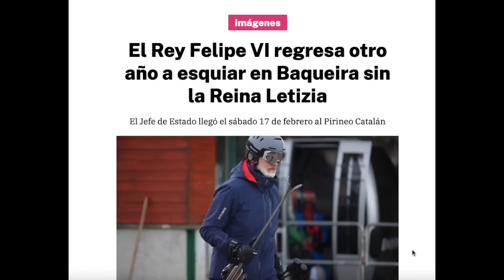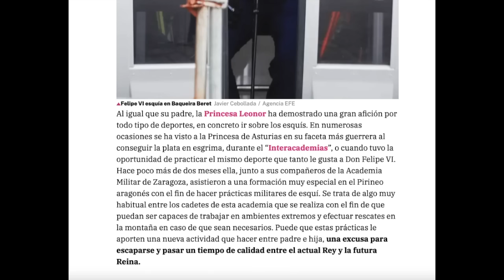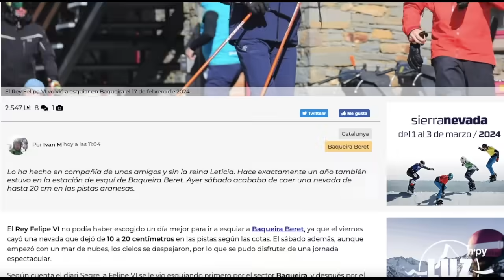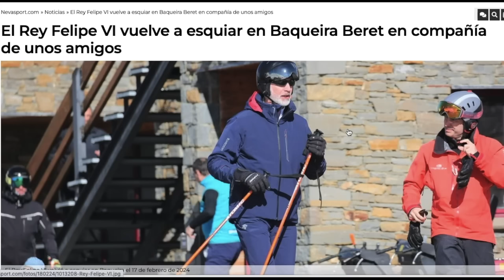CESE MATRIMONIAL VIDAS SEPARADAS FELIPE VI EN BAQUEIRA SIN LETIZIA PRECIPITA ADIÓS X JAIME DEL BURGO